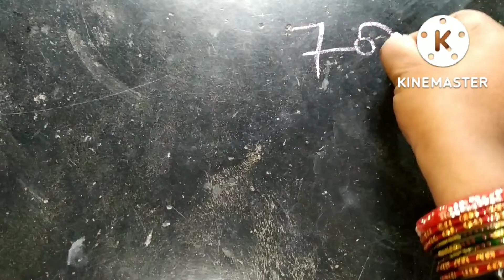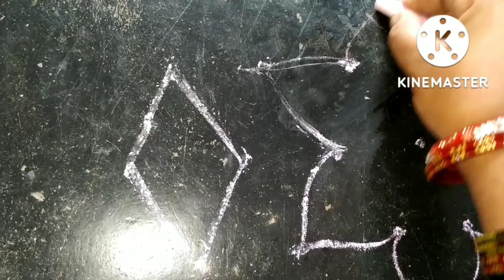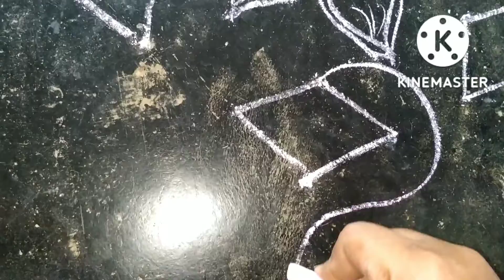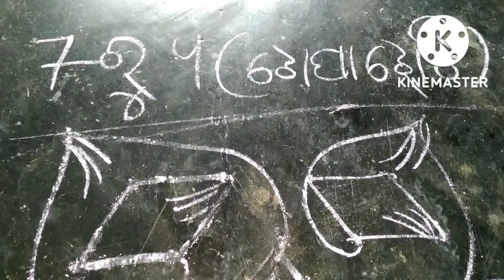7 ru 4 Topa Jhoti,Topa Jhoti Disign,Topa Jhoti.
Topa Jhoti,Topa Jhoti Disign,7 Ru 4 Topa Jhoti